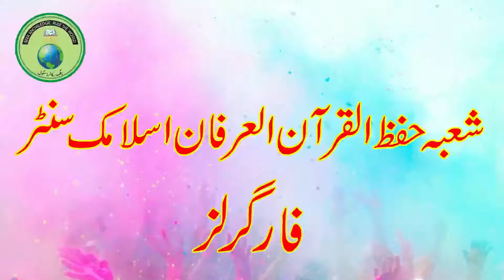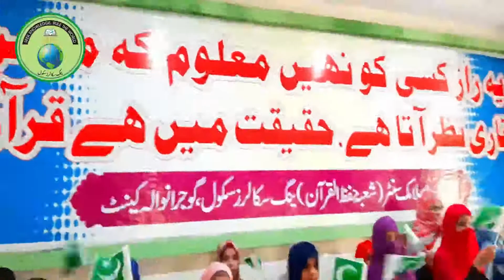Celebration of 14 August 2020 | Hifz Class | Young Scholars School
Celebration of 14 August 2020 | Hifz Class | Young Scholars School Gujranwala